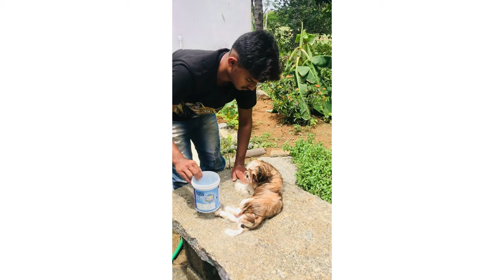Tillu Bus Travel and Bathing In Village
Tillu